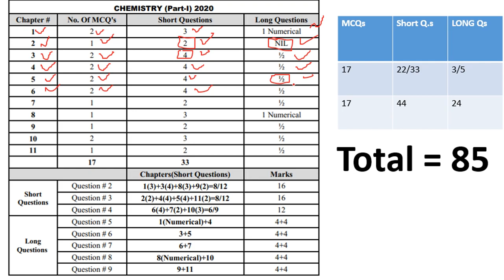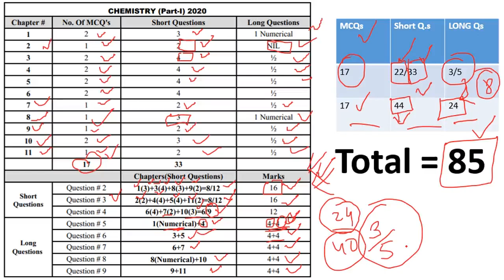First Year Pairning Scheme Chemistry || Latest From All boards | Fsc part 1 paper scheme 2020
hello students kesy hyn sbi log...!
pairing scheme fsc part 1 2020
latest pairing scheme fcs 2020
All punjab boards pairing scheme
My aim to educate students that realy want to learn something.
Here we will provide you content related to chemistry as
Chemistry of class 9th in urdu/hindi
Chemistry of class 10th in urdu/hindi
Chemistry of class 11th in urdu/hindi
Chemistry of class 12th in urdu/hindi
Chemistry of class bs.c in urdu/hindi
Chemistry of class msc in urdu/hind
Important short questions of class 9th in urdu/hind
Important short questions of class 10th in urdu/hindi
Important short questions of class 11th
Important short questions of class 12th
Inorganic chemistry for class 11th
Chemistry for o level exam
Chemistry for A level exam
Chemistry for all board exam
Chemistry for MCAT
Chemistry for ECAT